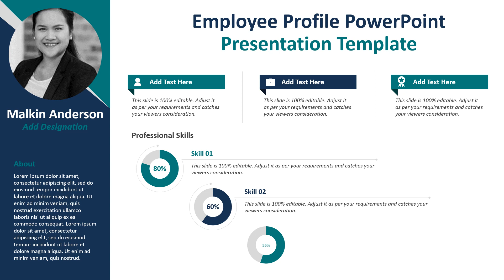Employee Profile PowerPoint Presentation Template | Kridha Graphics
Showcase the holistic story of an employee of the company using this fully customizable employee profile PowerPoint Presentation template. You can also use this PPT template to highlight the employee’s potential skills.

Check our similar youtube videos on Employee Profile / Employee Biography Designs.